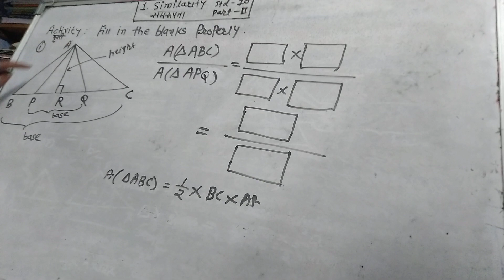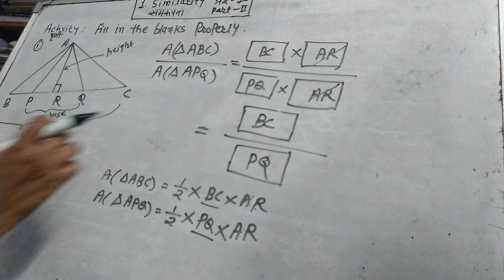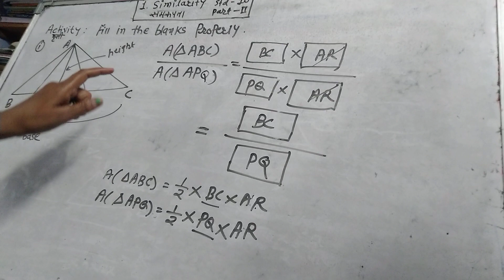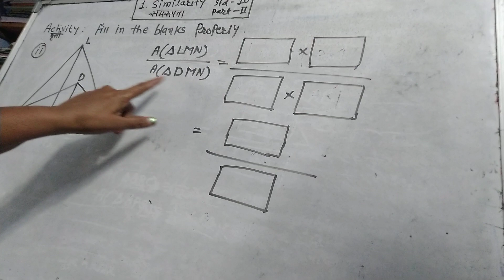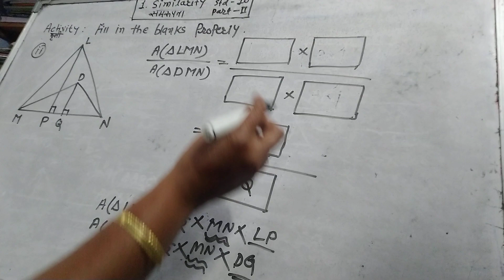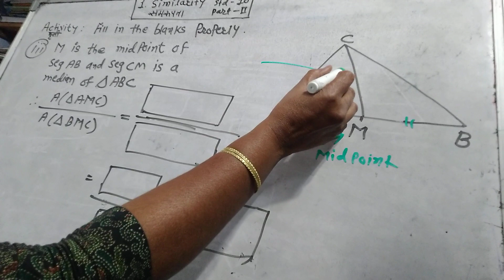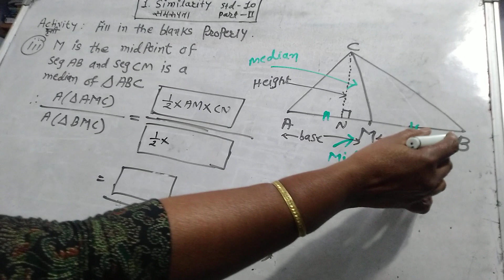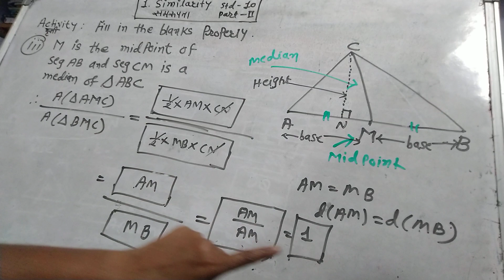1 Similarity समरूपता.std -10th part 2 Ratios-गुणोत्तर of areas -क्षेत्रफळof two triangles -त्रिकोण